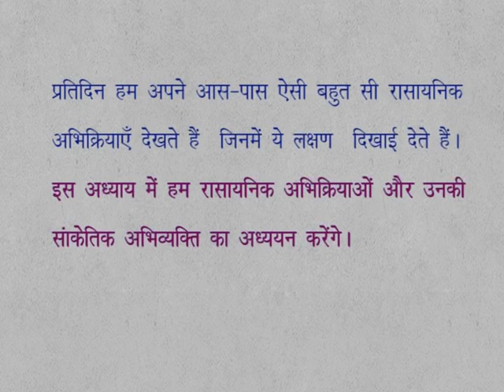CLASS 9th SCIENCE | CHAPTER 10 | CHEMICAL REACTION AND EQUATIONS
CLASS 9th SCIENCE | CHAPTER 10 | CHEMICAL REACTION AND EQUATIONS | ACTIVITY 3 |